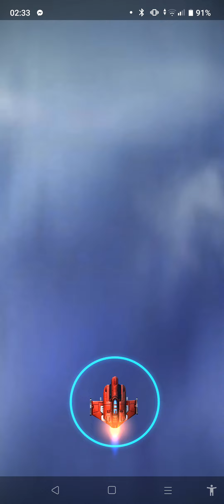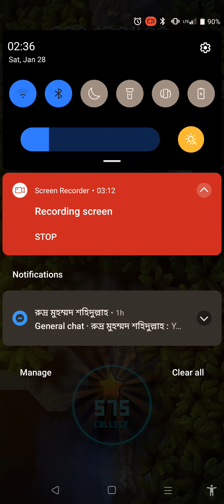February 27, 2023